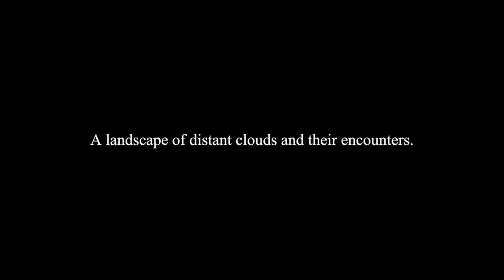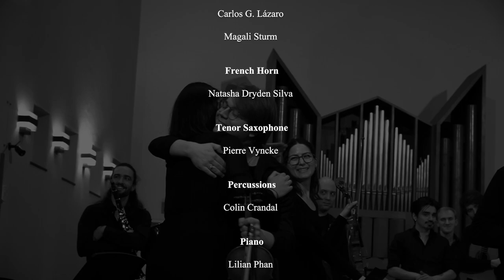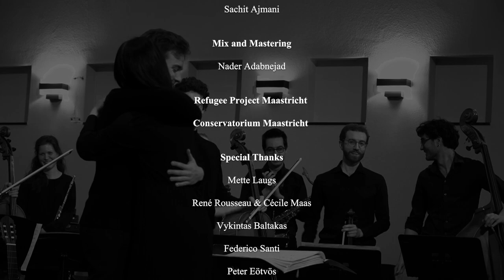Nefelibata New Music Collective: Last Minutes Alive IV: In the Clouds (2023)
“A landscape of distant clouds and their encounters.”

Himmel Choir | Wolken Trio | Nefelibata Sinfonietta

Friday 24 March 2023 8 PM

Willem Hijstek Concert Hall, Conservatorium Maastricht
Bonnefantenstraat 15, 6211 KL Maastricht

* Premiered works

Torū Takemitsu 00:23
"小さな空"/Small Sky
明日ハ晴レカナ、曇リカナ for choir/Will Tomorrow, I Wonder, Be Cloudy or Clear?

Himmel Choir

Soprano
Alina Palus
Nora Tarraf
Hon Ning Cheung

Alto
Naïs Toniello
Francisca Silva Djacabi

Tenor
Colin Crandal

Bass
Aljoscha Ristow
Pieter-Jan Van den Broeck

Hon Ning Cheung: "Vague" for solo piano 10:27

Piano: Laura Oliver Lopez

Riccardo Perugini: * "Fabula Nubeculata" for solo chromatic harmonica 17:59

Chromatic Harmonica: Hon Ning Cheung

Oswald Huỳnh: * "Cloud Walker" 27:24

Kyohei Sugihara: * "Viewing Clouds at the Seaside" 36:48

Wolken Trio

Percussion: Colin Crandal -
Piano: Lilian Phan

Intermission

Hon Ning Cheung: *"Cloud Trace" 57:30
Double concerto for classical guitar, cello and chamber orchestra

Classical guitar: Edoardo Gatta
Cello: Giovanni Landini
Conductor: Txemi Etxebarria

Nefelibata Sinfonietta

Flute
Lance Weisen
Lotte Hoeben

Clarinet
Carlos G. Lázaro
Magali Sturm

French Horn
Natasha Dryden Silva

Tenor saxophone
Pierre Vyncke

Percussion
Colin Crandal

Piano
Lilian Phan

Guitar quartet
Vasilije Toljic
Théo Dufour
Diego Sepúlveda
Dimitris Mardakis

Violin
Hubert Kociszewski
Enrica Morbiducci

Viola
Unna Nousiainen
Edoardo Palandri Raggi

Cello
Péter Massányi

Double bass
Riccardo Settime

Lights
Naïs Toniello

Curated by Hon Ning Cheung

Nader Adabnejad
Sachit Ajmani

Mix & Mastering
Nader Adabnejad

Refugee Project Maastricht
Conservatorium Maastricht

Special Thanks
Mette Laugs
René Rousseau & Cécile Maas
Vykintas Baltakas
Federico Santi
Peter Eötvös
Stefano Gervasoni
Horváth Balázs
Nikolas Agrafiotis
Seulbi Cho